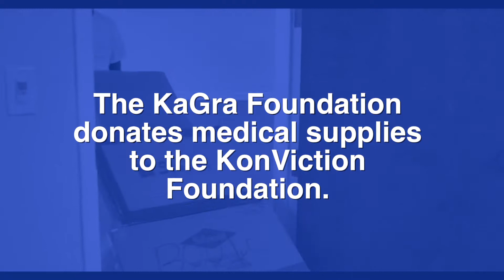Donation to Haiti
The KaGra Foundation donates medical supplies to the Kon-Vic-tion Foundation for Haiti